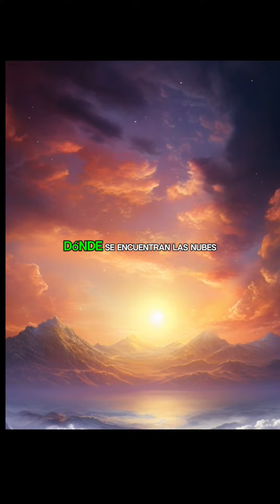¿Sabías de los tres cielos mencionados en la biblia por el apóstol Pablo?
El apóstol en la epistola a los Corintios habla de que fue llevado al tercer cielo y ahí recibió palabras inefables.